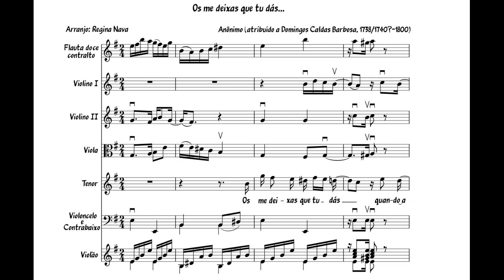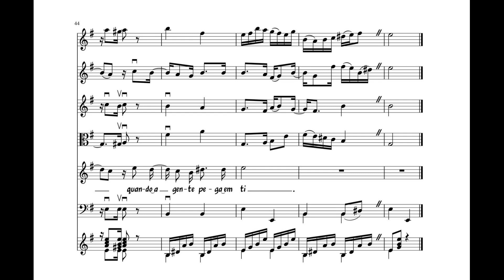Os Me Deixas Que Tu Dás (anônimo, atribuído a Domingos Caldas Barbosa , 1738/40?-1800)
Os Me Deixas Que Tu Dás  (anônimo, atribuído a Domingos Caldas Barbosa , 1738/40?-1800) - Arranjo : Regina Nava

Solistas Vocais & Conjunto de Câmara Victoria Antiga

Tenor: Renato Gonçalves
Flautas Doces: Letir Silva de Souza, Gracia Maria da Silva, Bruna Campos e Priscila Fernandes
Violino: Karla Barros de Lacerda Fafá
Viola: Ângelo Carlos dos Santos
Violoncelo: Ronaldo Sielemann
Contrabaixo: Michael Hochreiter
Espineta: Regina Nava

Vitória, estado do Espírito Santo, Brasil